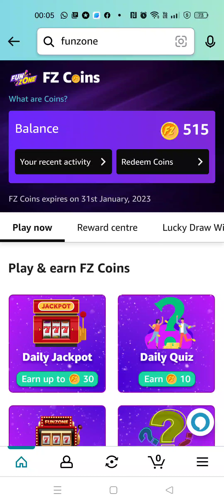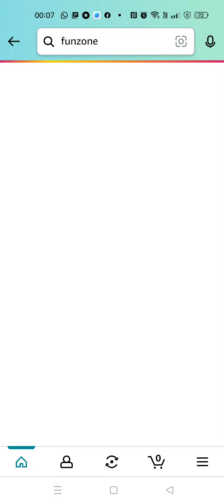Amazon Fz Coins Quiz Answers Today | 28 January 2023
Topics Covered :-

amazon quiz
amazon fz coins quiz answers
28 January amazon quiz answers
pathania brothers
amazon
quiz